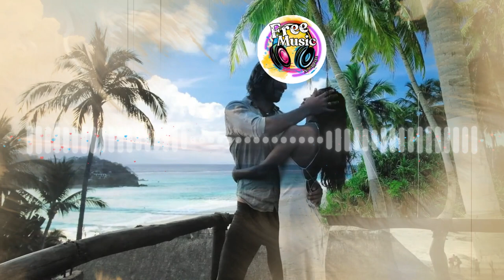🔴 [No Copyright Music] SPIRIT LINK x Swole Sauce - Stay With Me (feat. Tom The Gaffer) [Free Music]🔴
👉 Welcome to my royalty free music channel! From electronic music to romantic ballads, we have something for everyone.

👉 Plus, we regularly upload new tracks so you always have fresh and exciting music to choose from.

👉 So, if you're a YouTube content creator, vlogger, or just someone looking for awesome music to add to your videos, this is the place for you!

⚠️When you are using this track, please add this in your description:

Watch: SPIRIT LINK x Swo...